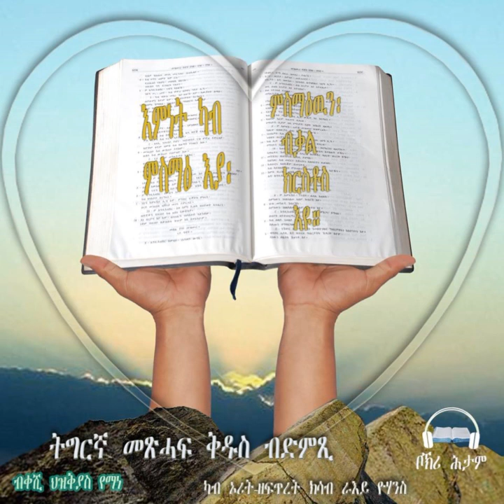Tigrigna Audio Bible, The Book of 1 John | 1ይ መልእኽቲ ዮሃንስ